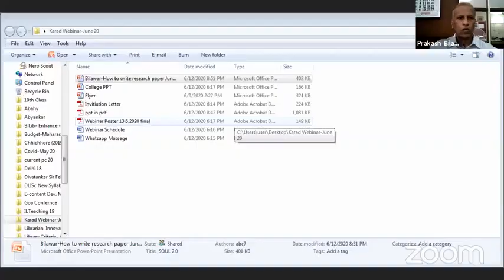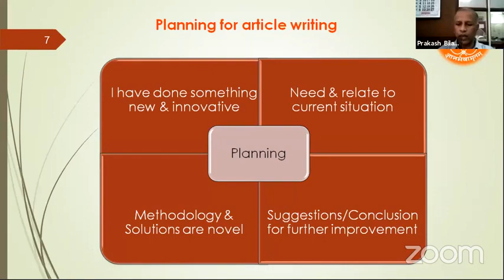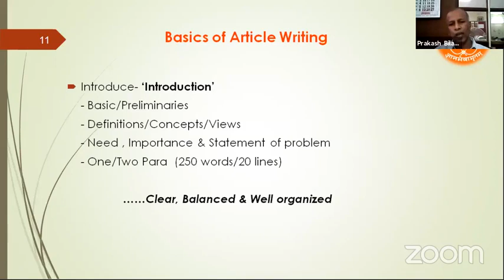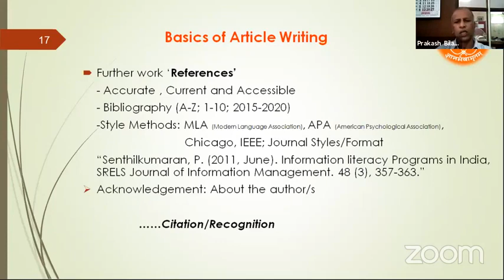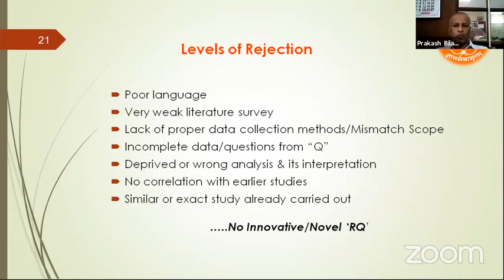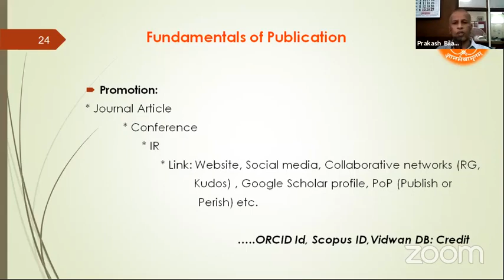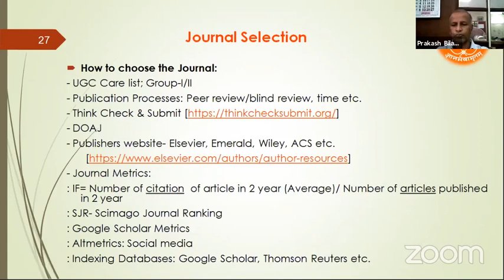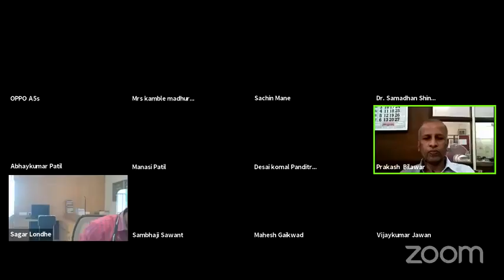Efficient Measures for Writing A Research Paper, its Publication&Access to E Resources by Dr Bilawar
One Day Webinar Organised by IQAC and Keshavrao Pawar Library SGM College, Karad on 13th June 2020.
"The Videos uploaded on this channel are only for Education Purpose Only.